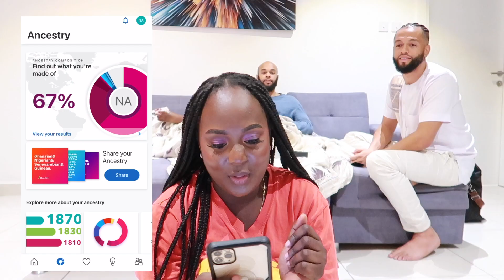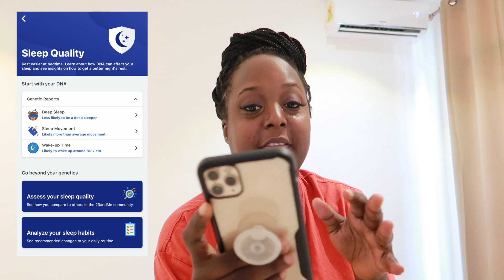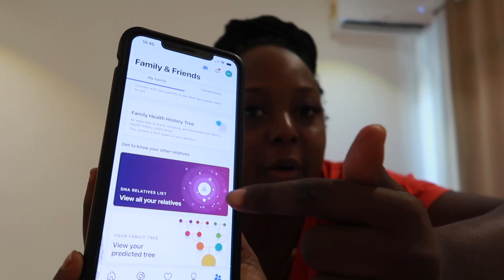AM I REALLY GHANAIAN? DNA Results come in *SHOCKED*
The results are finally in! I did a DNA Test a couple of weeks ago, and I can finally say, I know the truth. I won't talk too much because I want you to watch, just know you are in for a wild ride

The test I did was: 23 and Me DNA Test, and Zack did the Ancestry DNA Test

➭  More silliness can be found here!

Zoom H1n Recorder
Rhode Wireless Microphone